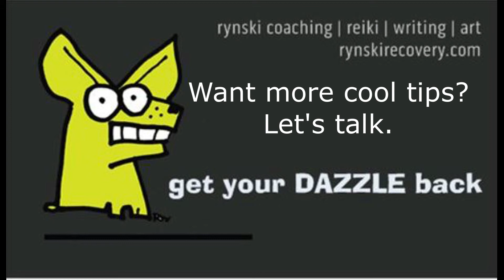The Illusion of Control - Rynski 3-Minute Share Vlog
Being in control of things is a nice idea in theory, but it really has no basis in reality.

This week’s Rynski 3-Minute Share vlog lets you spot check if you suffer from the illusion of control, along with a way to break the cycle if you do.
Get more fun stuff at:
RynskiRecocvery.com
I help amazingly creative women who want more out of life than sleep-work-sleep get their dazzle back so they rock their world.